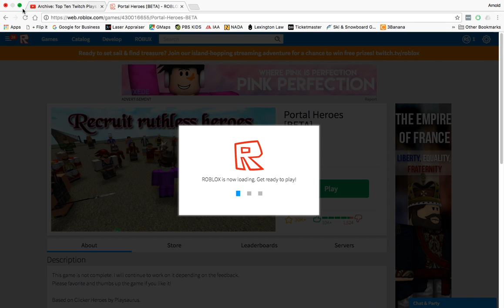Roblox Portal Heroes I 'Click'click'click'and more clicking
Portal Heroes is a game based of clicker heroes if you don't know what clicker heroes here is what it is in a nutshell click, click, and more clicking.